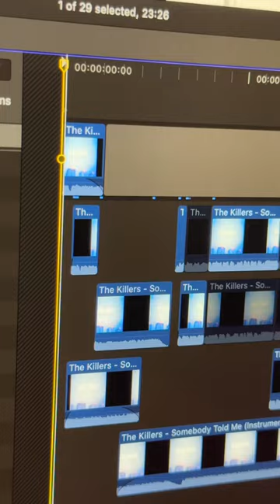i made an ad for a 19 year old iPod!